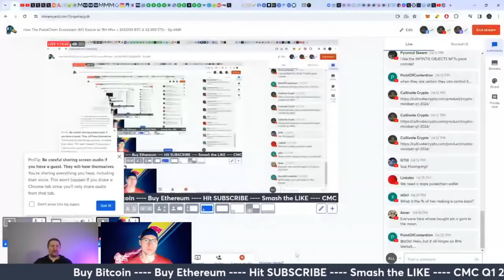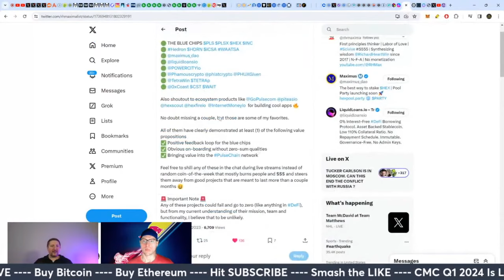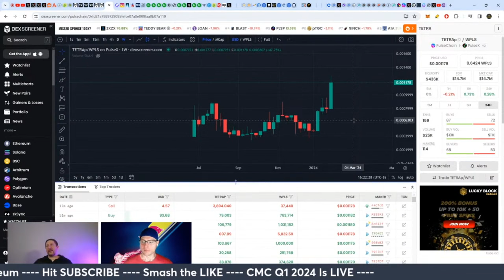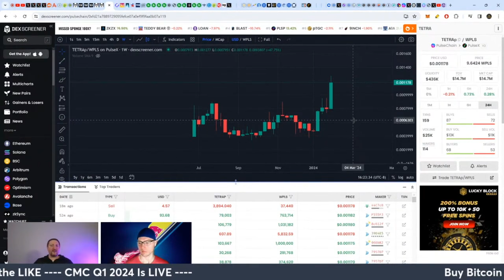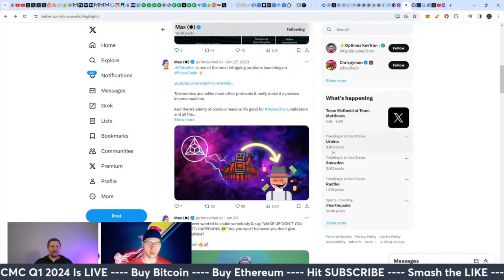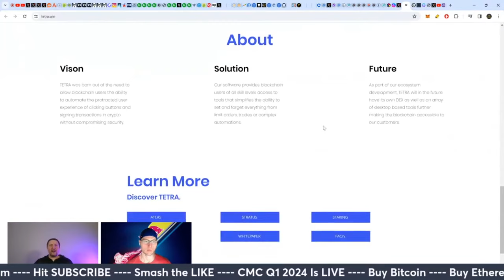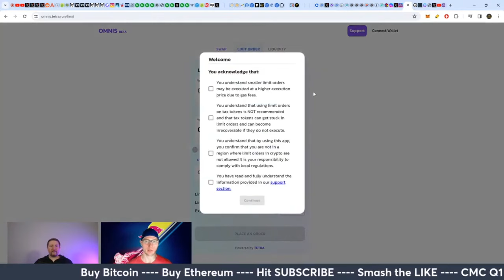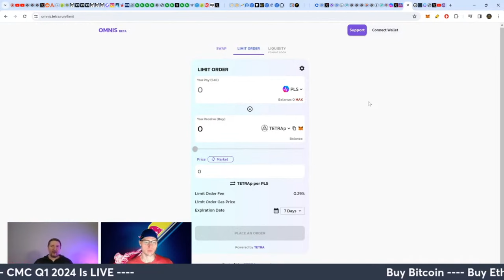Hidden gem on PulseChain? 💎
Link to the stream @CultivateCrypto

And check out Tetra.win and Omnis.tetra.run